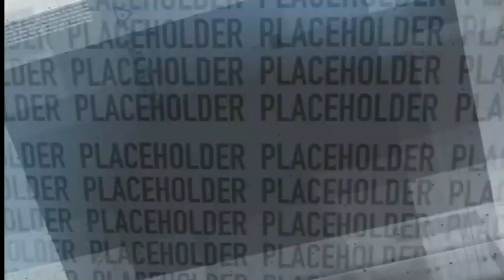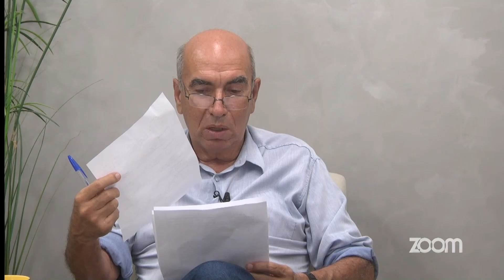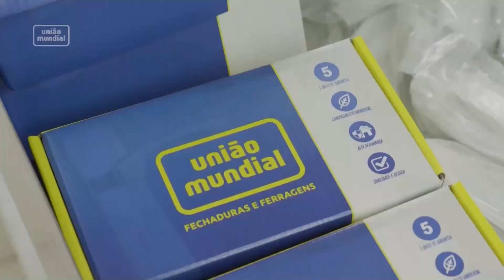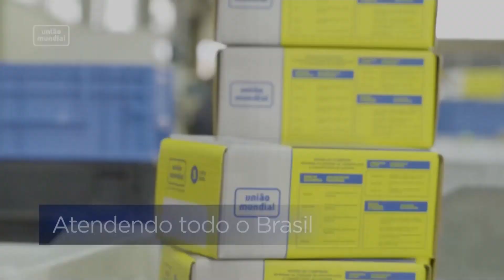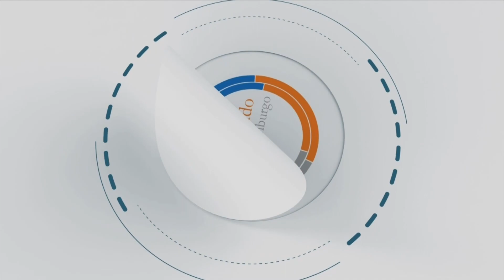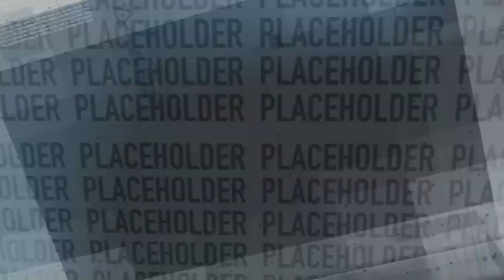Pensando Nova Friburgo | 03/11/2023 | Prêmio Inova Nova Friburgo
O Conselho Municipal de Ciência, Tecnologia e Inovação de Nova Friburgo reconhecerá, através do Prêmio Inova Nova Friburgo, àqueles que fizeram a diferença em favor da nossa cidade em pleno período da pandemia provocada pelo coronavírus (de 2020 a 2022).